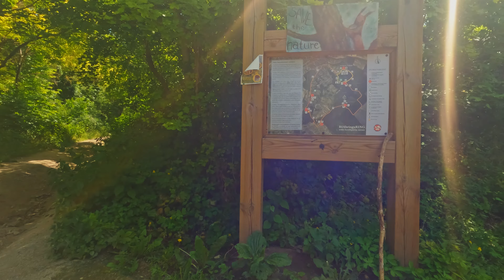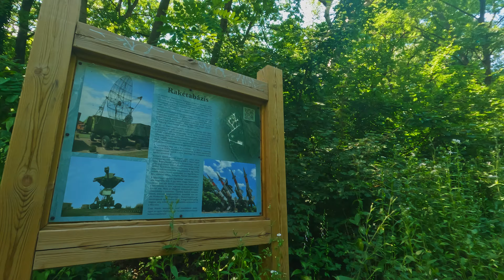Biai dombok között (Biatorbágy → Sóskút → Tárnok) (Teljes kerékpáros útvonal)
Időpont: 2024. június 8.
Távolság: 42,5km
Szintkülönbség: ↑557m ↓628m
Indulás: Biatorbágy, vasútállomás
Érkezés: Tárnok, vasútállomás

A felvétel GoPro Hero 10 kamera Timewarp (Hyperlapse) funkciójával készült 4K minőségben. Dőlj hátra a kanapén, és élvezd ezt a virtuális túrát!